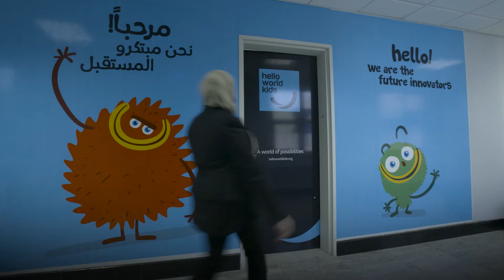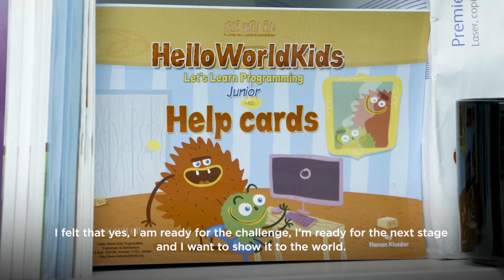Hanan Khader - Hello World Kids - 2018 Finalists for MENA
Hello World Kids is an online learning platform that teaches computer programming to children and adolescents.